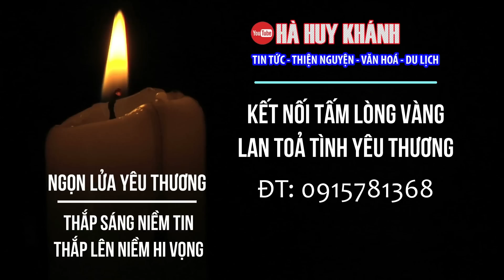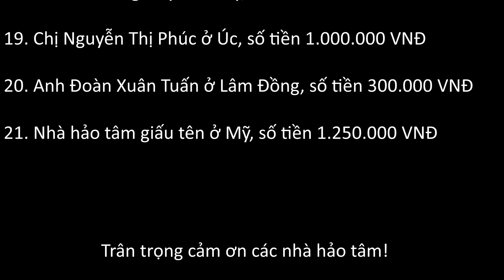Rơi nước mắt trước lời nói của bé gái bên người cha bệnh nặng bụng to như trống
Vợ dứt áo ra đi khi biết chồng bị bệnh hiểm nghèo, con gái phải bỏ học vào viện chăm cha
Trân Trọng!